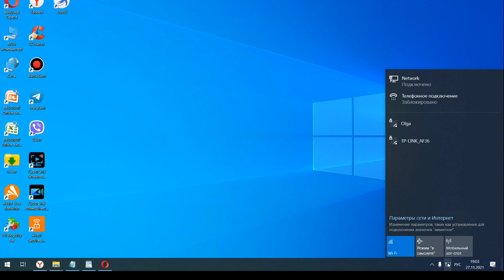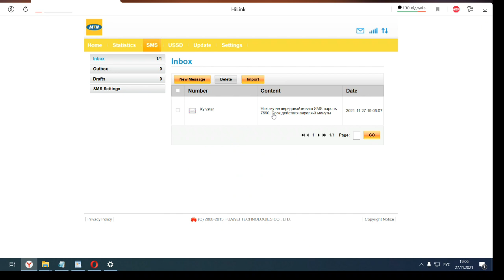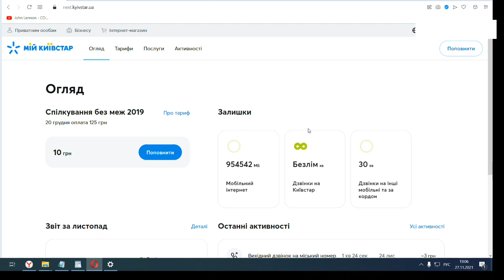Как читать SMS приходящие на симку в модеме без телефона.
В этом видео вы узнаете, как читать SMS, приходящие на SIM-карту, установленную в модем Huawei, без необходимости доставать симку или вставлять её в телефон.
Покажу пошагово, как получать сообщения прямо через интерфейс модема или с помощью специального софта.
Полезно для тех, кто использует модем для интернета и хочет получать коды подтверждения, уведомления от операторов и другие SMS без ротации SIM-карт.

📌 Поддерживаемые устройства: Huawei E3372, E8372, E3131 и другие модемы.
📌 Подходит для МТС, Билайн, Мегафон, Теле2 и любых операторов.
📌 Удобно для работы с SMS от банков, онлайн-сервисов, Telegram, WhatsApp и т.д.

Интернет через модем

Настройка модемов Huawei

Работа с SIM и SMS

Решения для удалённого доступа к устройствам